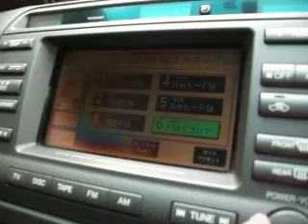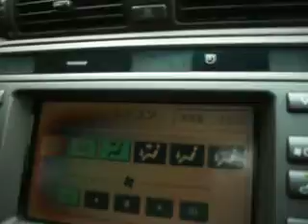アスリートV